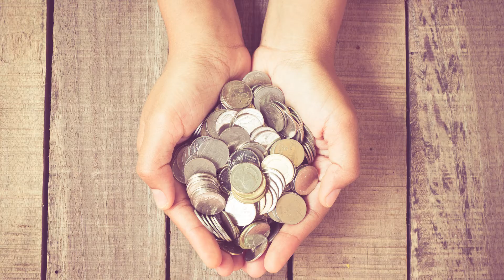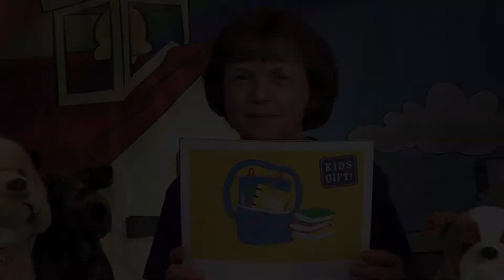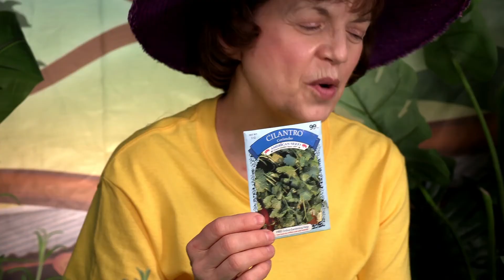CM4Kids 2021 Monday Kindergarten/Primary program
For ages 5-9. Includes crafts, story, bible animals and more!